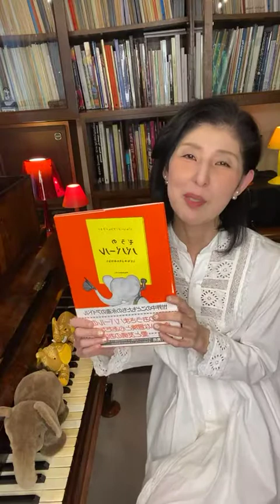Meditative Pianino 瞑想するピアニーノ 2021/04/30 （41日目）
昨日は象の日だったらしいので、
象の話いろいろ。
ババールとか、うちにいた犬の話も。

「瞑想するピアニーノ」という実験をはじめます。

YouTubeには録画をアップしていきます。

始めようと思った理由は、
◎瞑想にはメリットがたくさんある
◎古いピアニーノはとても瞑想的なピアノ
◎ピアニーノの音は日々変化していくので記録しておきたい

昔は怪しいイメージだった瞑想も、
今では常識になりつつありますよね。
心が静まり、
ストレスが軽減され、
集中力が高まり、
パフォーマンスが上がり、
などなど。。。

１８０年前に作られたこのピアノは、
音が小さく響きも少ないです。
だからこそ、
ひとつひとつの音が消えていく、
その先の静寂に引き込まれるように、
無の世界、
深い瞑想に導いてくれる、
と、
わたしは感じています。

３年くらい前、
このピアニーノに出会ったときには、
全く音が鳴らないゴミ同然の状態でした。
その一年後に、
修復されて生まれ変わったピアニーノに再会し、
その日から、
日々音が変わっていっています。
その変化していく音を毎朝記録し続けて行ったらどうなるか？
という純粋な興味があります。

そんな理由から、
毎朝、ピアニーノを弾きながらの瞑想タイムを、ルーティンに取り入れようと決めました。

具体的にはピアニーノの声なき声に導かれて、即興で音を紡いでいくことになります。

どうなることか、試行錯誤が続くと思いますが、
もし、だれかが瞑想したくなったときのお役にたてたら、
こんな嬉しいことはないと思っています。

★182歳のピアニーノの音はとても小さく繊細なので、本当は間近で聴いていただきたいのですが、オンラインでも、長老の声を聴いていただきたく、思い切ってYouTubeにアップしてみました。

少しでも響きが届くように、イアホンやヘッドホンで聴いていただけたら幸いです。
ピアニーノの歌から何かを感じていただけたらうれしいです。

ピアニーノに出会ったいきさつなどは、以下の動画で順番にお話しています。

ピアニスト 瀬尾真喜子
Pianist   Makiko Seo

YouTubeチャンネル「時空を旅するピアニーノ」

YouTubeチャンネル「瀬尾真喜子の一日一即興」

2020年度芸術文化講座　第4回「瀬尾真喜子｜ピアノ&トークコンサート?印象派の音と光?」